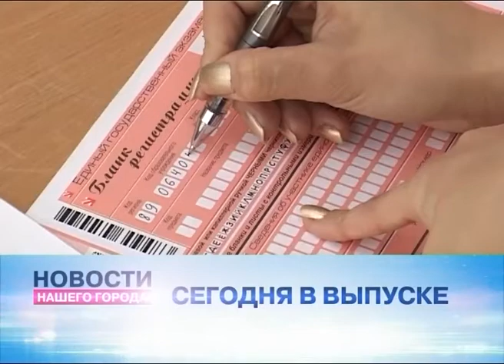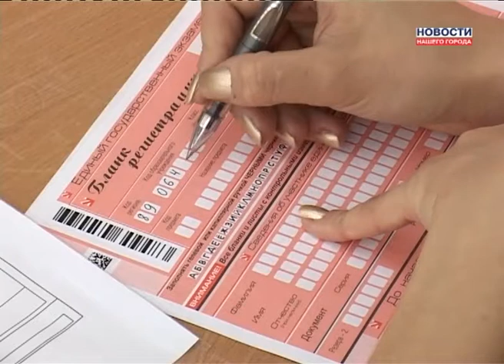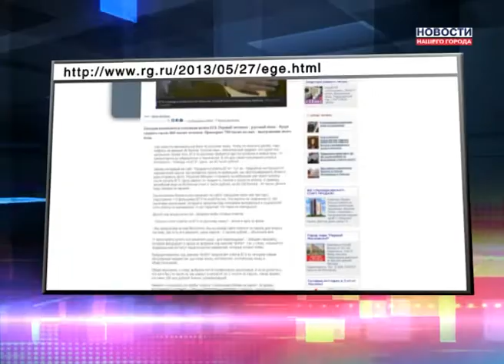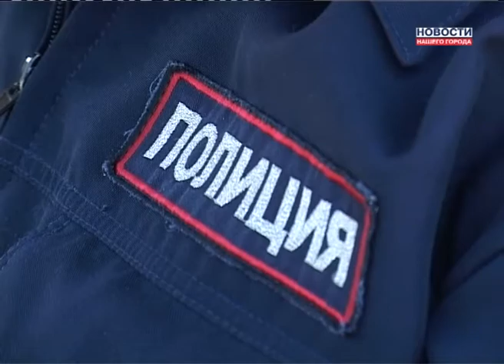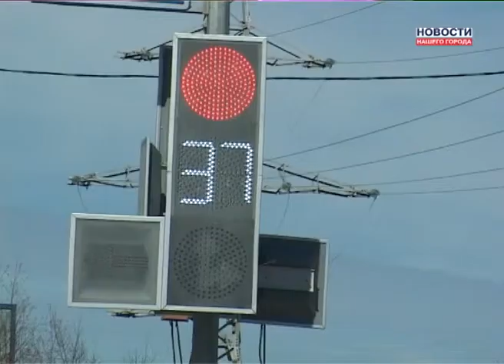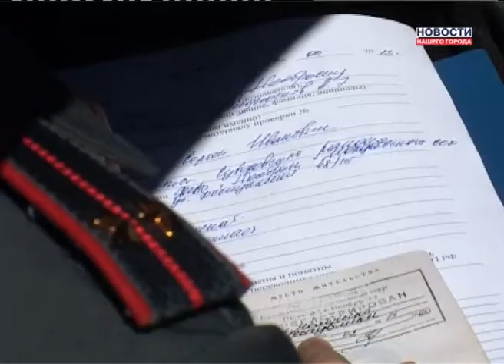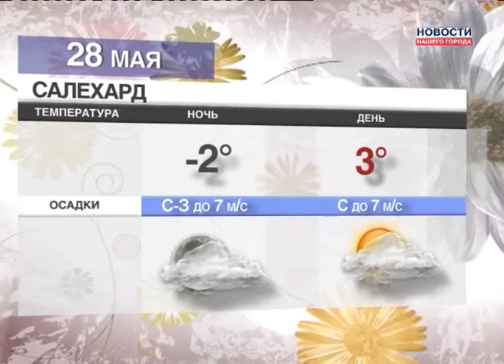27.05.2013 Новости Нашего Города